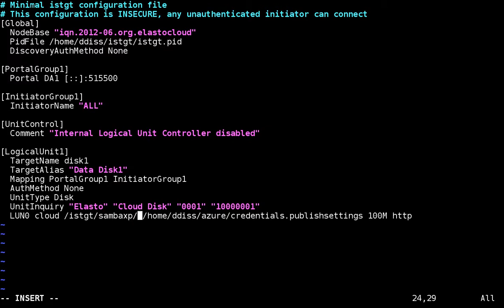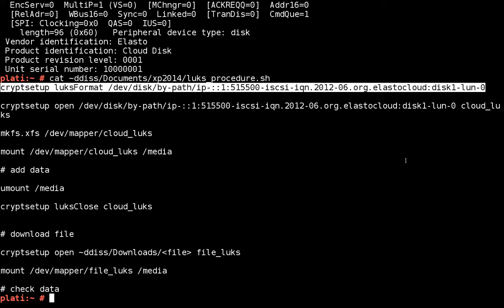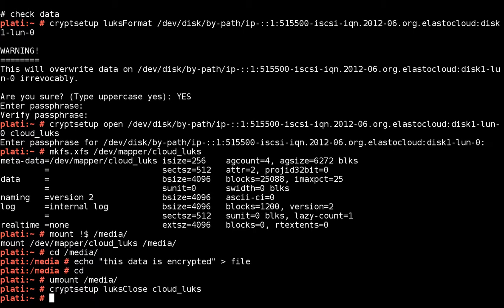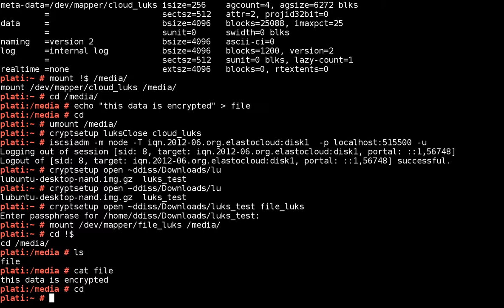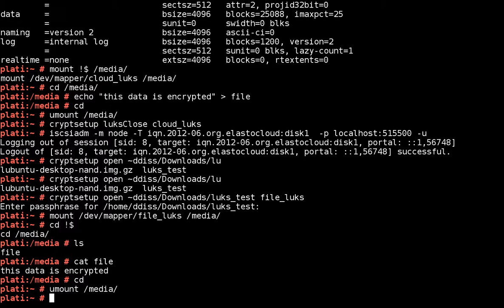Elasto Cloud iSCSI Gateway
This video demonstrates the istgt iSCSI target acting as a Microsoft Azure cloud gateway using the Elasto cloud client.
DM-Crypt is used to provide transparent encryption before data is sent to the cloud.